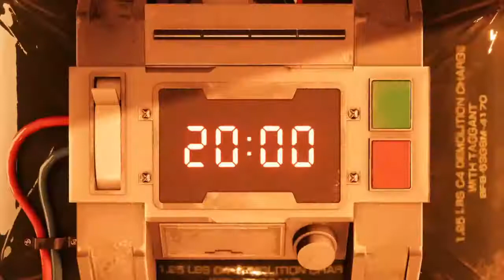FF7 Remake Demo Play Through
Play through of the Final Fantasy 7 Remake Demo on Ps4..